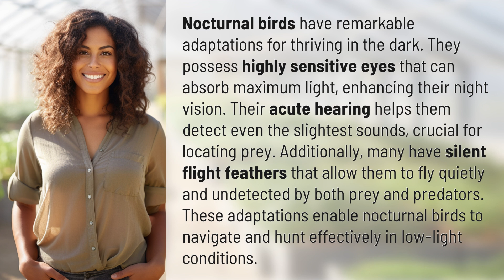What adaptations do nocturnal birds have for life in the dark?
Night Owls: Adaptations of Nocturnal Birds 👉 Night Owls 👉 Discover the remarkable adaptations of nocturnal birds that enable them to thrive in the dark, from their sensitive eyes and acute hearing to silent flight feathers for stealthy hunting.

Laura S. Harris (2024, June 11.) What adaptations do nocturnal birds have for life in the dark?
    🌐 AskAbout.video